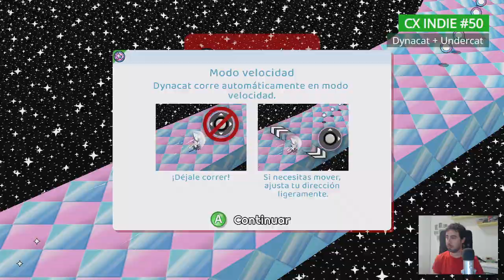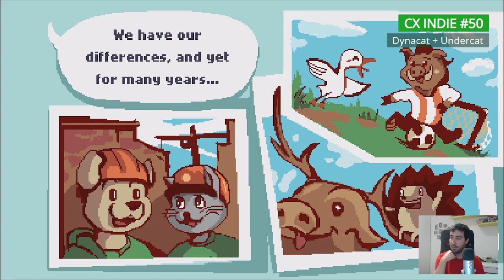CX Indie #50 - Dynacat + Undercat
Este video indie va de felinos... ¿Serán buenos o serán malos?

Xbox Series X
Xbox Series S + 3 meses Xbox GamePass
Xbox Series S 1TB (Black)